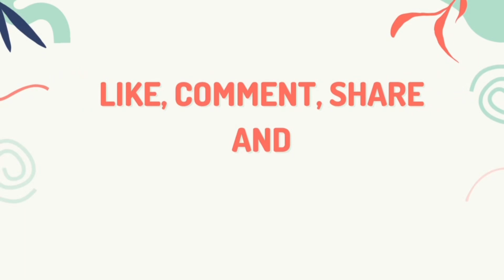Exploring the Beauty of Etne, Norway 🇳🇴